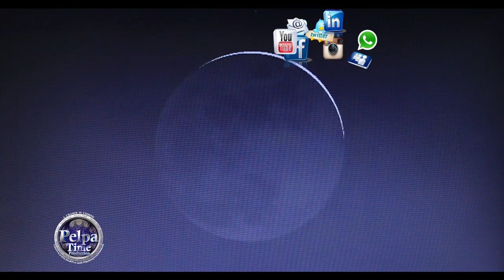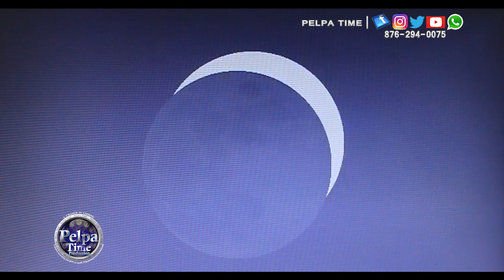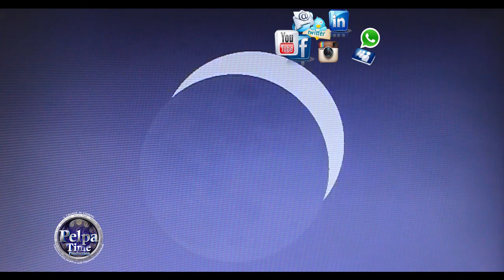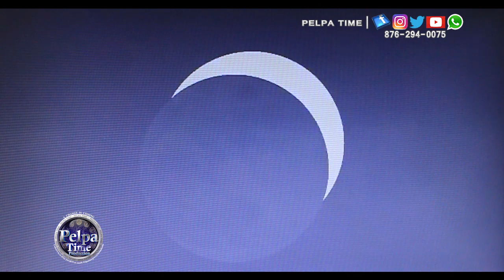Total Solar Eclipse 2017 in America